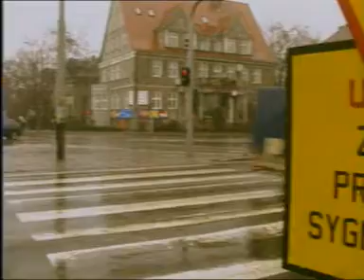Niebieskie światła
Mój pomysł niebieskich świateł... :)